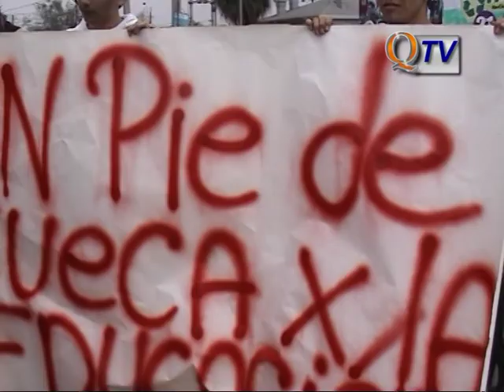UN PIE DE CUECA POR LA EDUCACION EN QUILICURA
Estudiantes del Colegio Santa María de Quilicura  (el que se encuentra  tomado desde el 22 de Agosto), realizan en las calles de la comuna un pie de cueca por la educación, con el objetivo de informar a la comunidad las demandas estudiantiles y también para recaudar los recursos necesarios para la alimentación de los alumnos que se encuentran en toma.